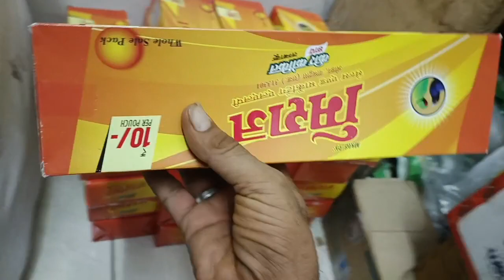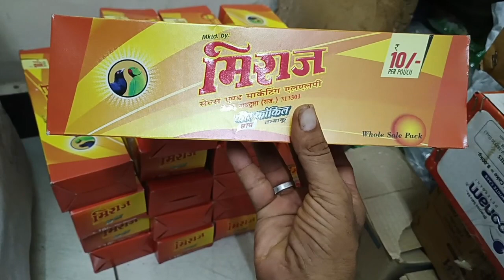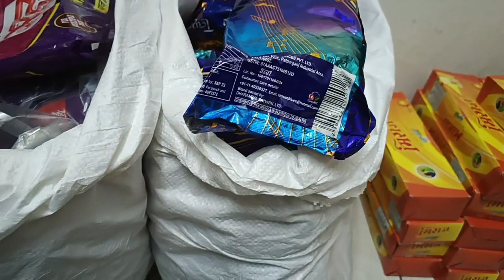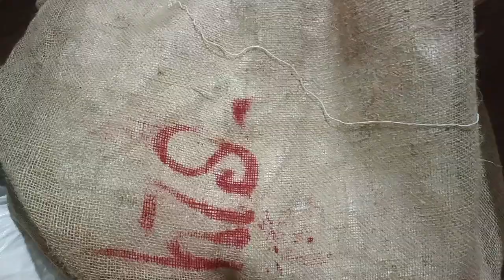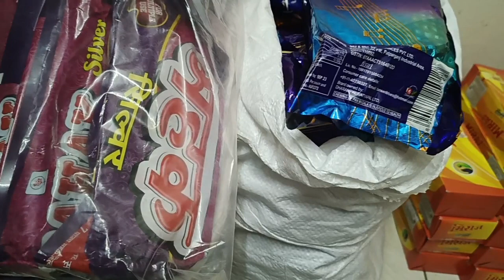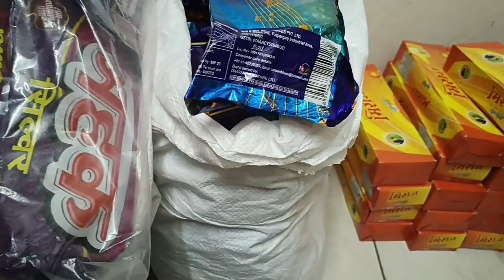सभी पान मसाला के होलसेल प्राइस || Mehak silver, Tansen, aur Miraj, ka wholsale rate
Tansen Pan masala wholesale price
तानसेन पान मसाला के बोरेकी होलसेल प्राइस|Tansen Pan masala ke bure ki holsale price@HM kirana store

all gutka wholesale price
all pan masala wholesale price
मिराज तंबाकू के होलसेल रेट और रिटेल रेट | Meraj tambaku wholsale price and review
महक सिल्वर पान मसाला बोरे की होलसेल प्राइस|mahak silver pan masala holsale price‎@HM kirana store

panmasal market
महक सिल्वर पान मसाला प्राइस
महक सिल्वर पान मसाला बोरे की होलसेल
गुटखा पान मसाला होलसेल रिटेल प्राइस
सभी प्रकार के गुटखा पान मसाला की होलसेल प्राइस
विमल पान मसाला की होलसेल प्राइस
राजश्री पान मसाला की होलसेल प्राइस
पान बहार पान मसाला की होलसेल प्राइस
सभी गुटखा पान मसाला होलसेल प्राइस में कितना फायदा मिलता है

miraj tambaku
Vimal pan masala holsale price 6